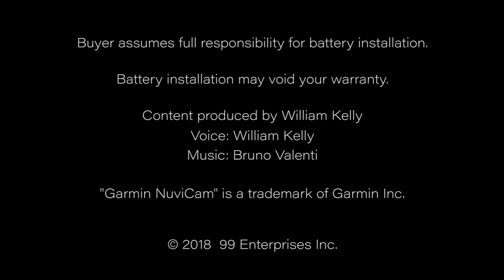How to Replace Your Garmin NuviCam LMTHD Battery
Complete Battery Replacement Kit from NewPower99.com is available This video provides a step by step demonstration of the procedure for replacing the battery in your Garmin NuviCam LMTHD GPS.  The Installation kit contains a new high capacity battery, battery installation video, and necessary tools for battery replacement.  Includes one year money back guarantee!